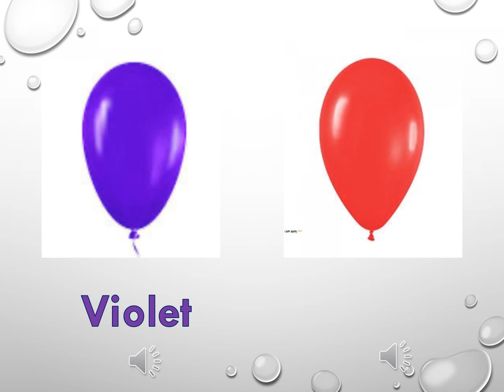2eme les couleurs